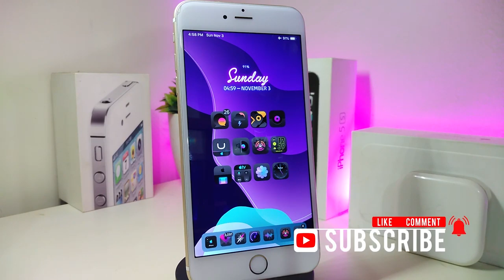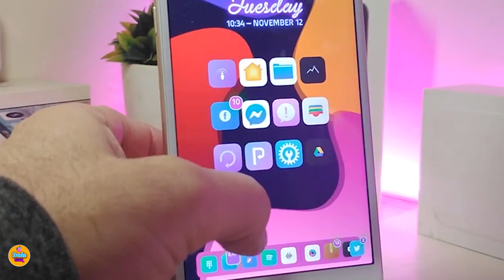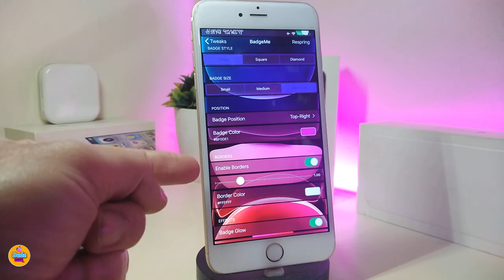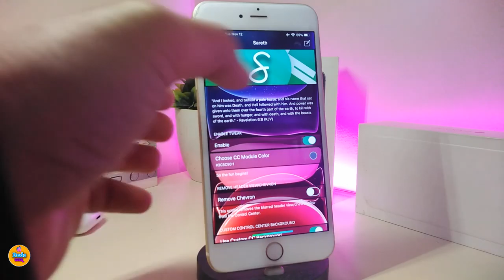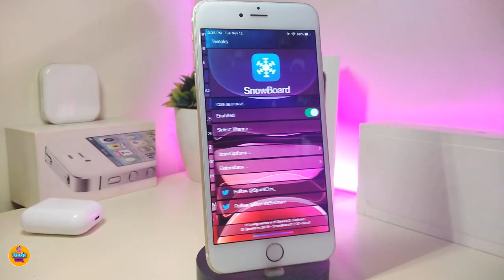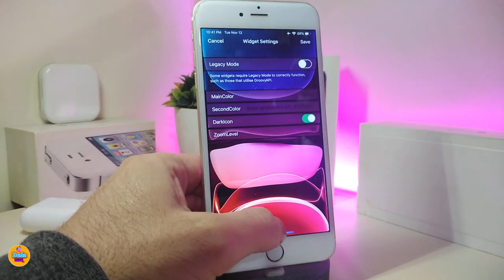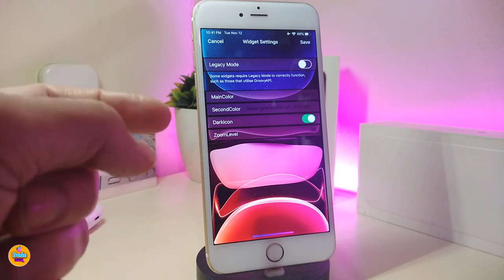Top FREE iOS 13 - 13.2.2 Jailbreak Tweaks for Checkra1n! (Cydia Tweaks)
iOS 13 Perfect Jailbroken iPhone: Top 13 BEST iOS 13 Jailbreak Tweaks for Cydia. Customize your iPhone on iOS 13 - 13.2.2 and get NEW features on the Checkra1n Jailbreak!